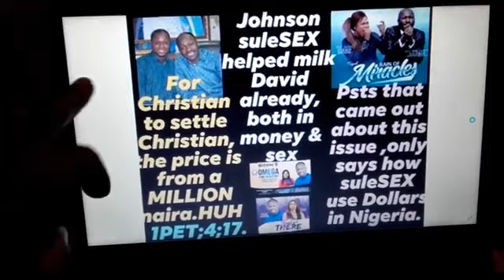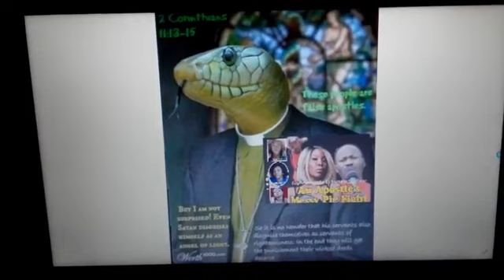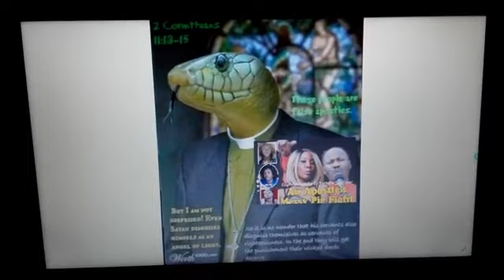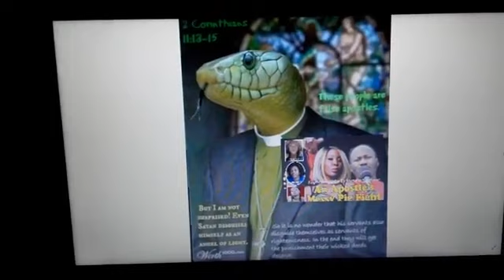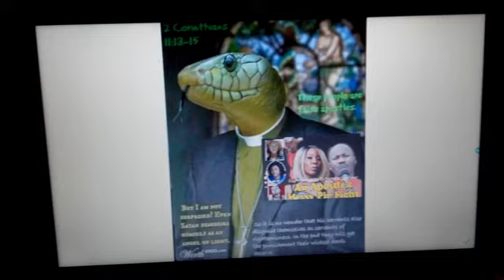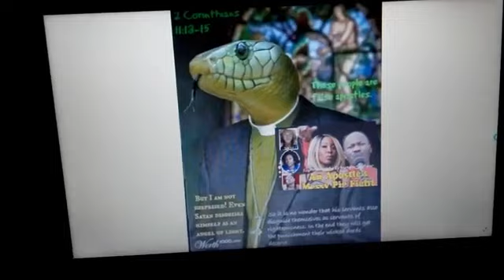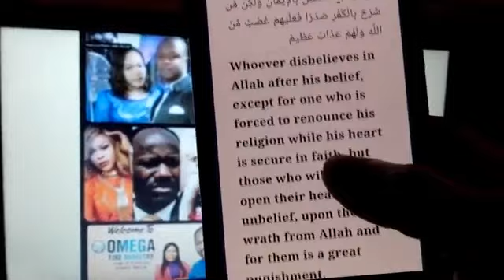Johnson suleOTOBO Is A Muslim, Why suleKOKOMAMA Lie 2 Much, suleMARTHA AMOS Loved Sex, sulesolomon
Johnson suleOTOBOLISTIC Is A Muslim, Why suleKOKOMAMALISTIC Lie Too Much, suleMARTHA AMOS Loved Sex, suleSOLOMONLISTIC PT1.